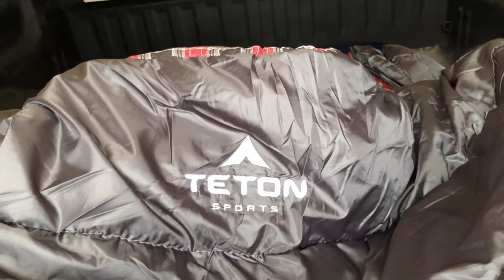We Ate a HUGE GAR! | Camp, Catch, Cook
We embarked on our first ever Camp, Catch, and Cook expedition on the shores of Kerr Lake in North Carolina. Check out the CRAZY HUGE gar we caught and the arguably crazier experience eating FRIED GAR!

Camping and fishing for food was such a cool experience for us! we hope to bring you more camp catch cook format videos as we continue to venture into the unknown in search of SLABS!

For Sleeping:
-Kodiak Canvas Truckbed Tent
-Stansport Scout Tent
-Teton Sport Double Sleeping Bag
-Hikenture Double Sleeping Pad
-AirLive 2000 Sleeping Pad

For Cooking:
-Jetboil Mighty Mo Camping Stove
-Folding Campfire Grill
-Coleman Coffee Percolator
-Cast Iron Skillet
-Coleman Frying Pan

Other Essentials:
-Grilling gloves (crucial!)
-Gravity Water Filter (crucial!)
-SICK Tomahawk for choppin'